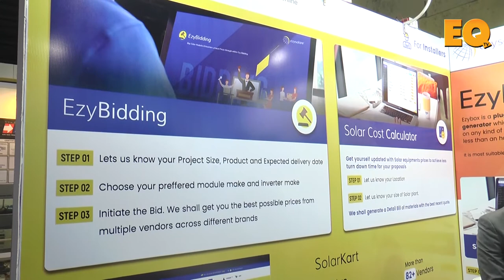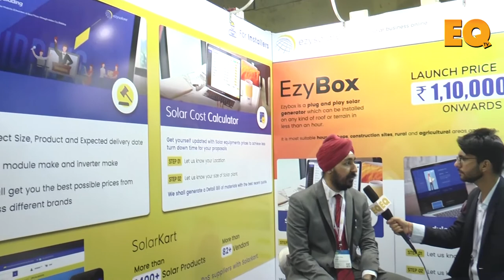Mr. Puneet Jaggi, Director, EzySolar in conversation with EQ Magazine